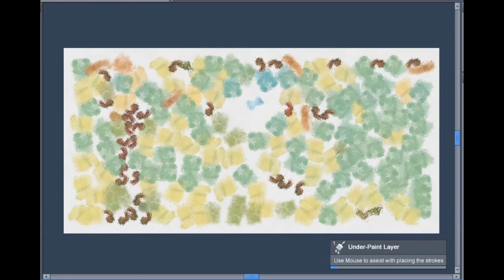Painting Brechimer the Stag and Tibert the Cat carrying Reynard the Fox's bier | Art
- Animated Art | Brechimer the Stag and Tibert the Cat carrying Reynard the Fox's Corpse.

These Paintings are part of a 16 Paintings Collection.
From "Music in the Margins" (The Funeral vof Reynard the Fox).

#11 - Brechimer the Stag and Tibert the Cat.

The Funeral of Reynard the Fox (13th century).

This Collection of 16 paintings will be available via my Etsy & Redbubble Stores from december 5th 2021.

Thankyou for watching! Please Comment any paintings you would like me to make a video of next and i will create and upload!

❤️ Namaste ❤️